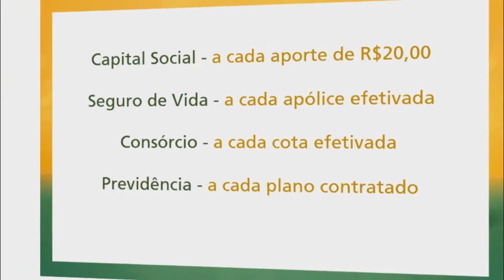VEREADOR DIDIO DIZ QUE OS VEREADORES SEMPRE VOTARAM A FAVOR DO TCE.